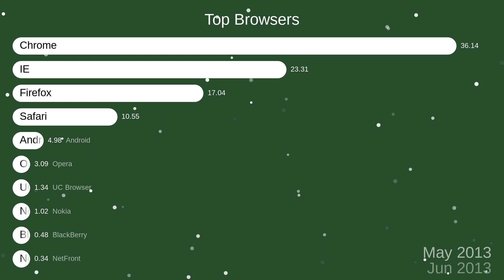Evolution of growing browser 2009 - 2022